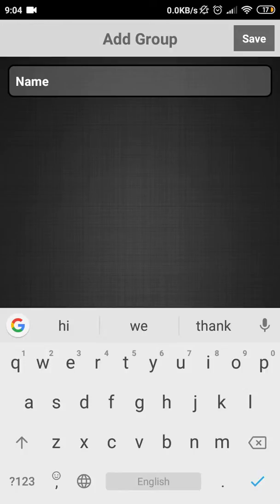Exercise Interval Timer